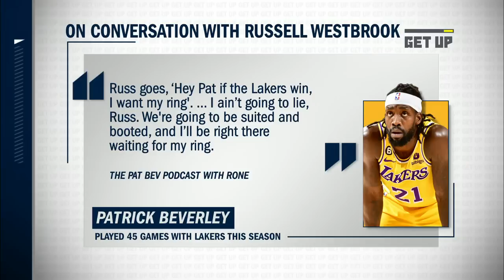Steph Curry needs ___ PTS for the Warriors to win Game 2 🤯 JWill & CJ McCollum respond! | Get Up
On Get Up, Jay Williams and CJ McCollum discuss the NBA Playoffs, in particular the Celtics vs. 76ers with Joel Embiid’s return.
0:00 Celtics vs. 76ers highlights and reaction
2:30 CJ talks about how Game 2 was about how GOOD the Celtics were
4:00 LeBron James and Anthony Davis’ role moving forward this series
4:30 How many point Steph Curry needs in Game 2
8:40 Patrick Beverley’s comments with Russell Westbrook